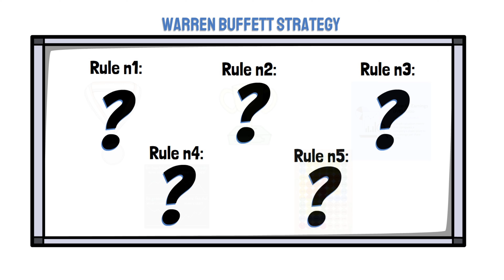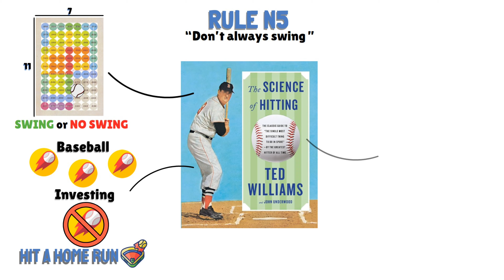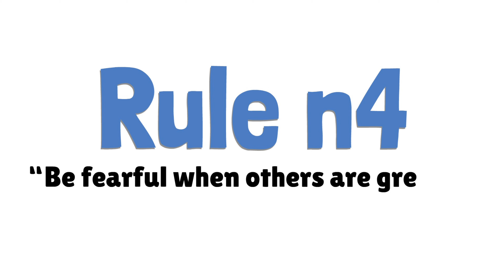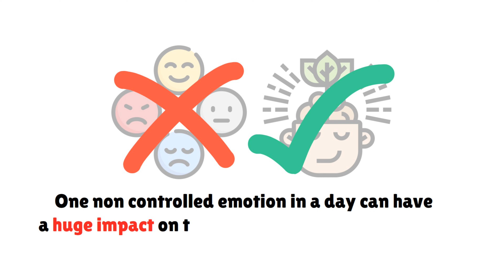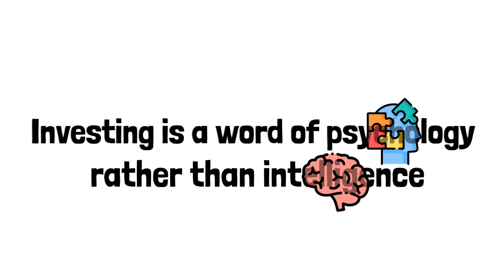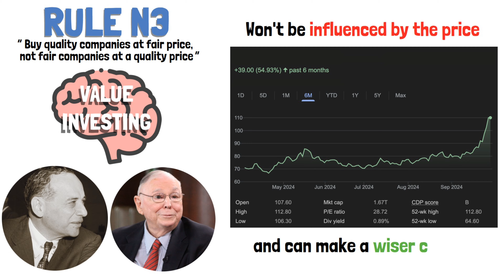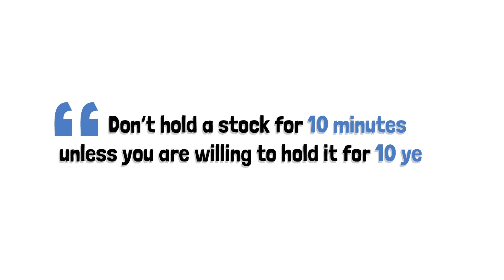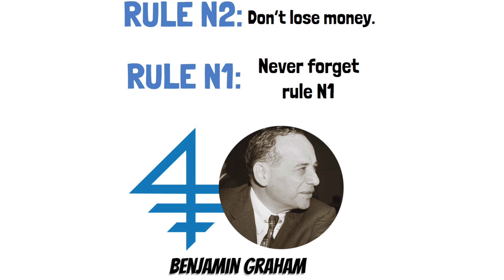Warren Buffett: The Only 5 Rules Every Investors Must Know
TIMELINE:
Intro: 00:00
Rule n5: 00:48
Rule n4: 02:32
Rule n3: 05:18
Rule n2&1: 06:37
Why Most Investors Will Remain Unprofitable